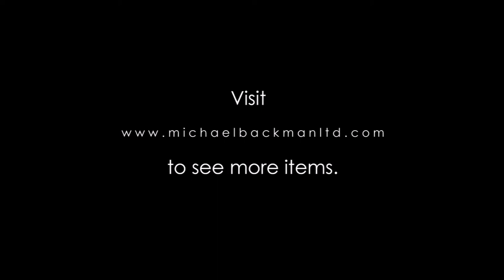5015 Burmese Painted Folding Book Parabaik